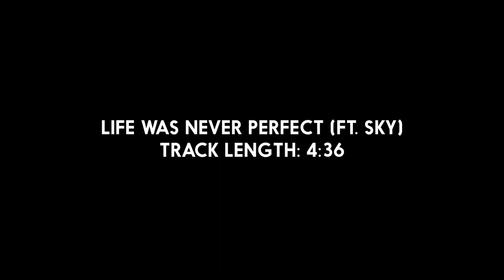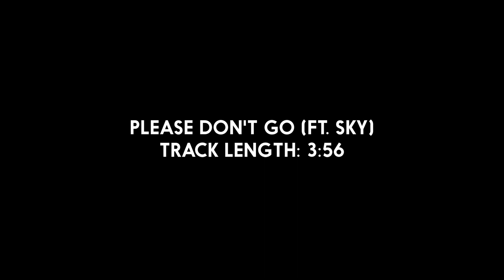5x 2016 Oliver Tree Songs Leaked (they're a banger)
Special thanks for Treecord for starting a group buy and somehow managed to succeed

If any of these links are gone then it's probably either deleted (usually due to it being outdated) or moved, please go to the Oliver Tree Storage below and find it yourself (sorry).